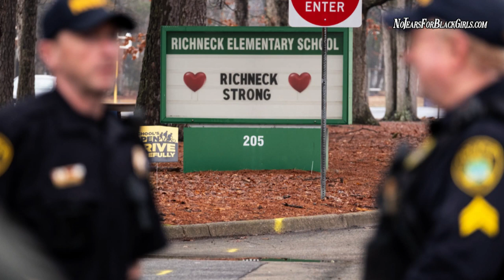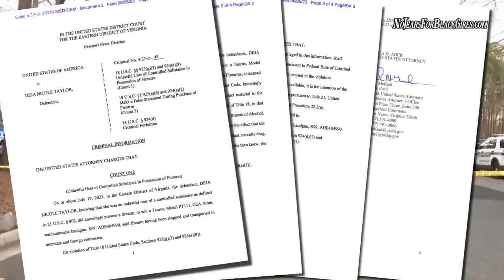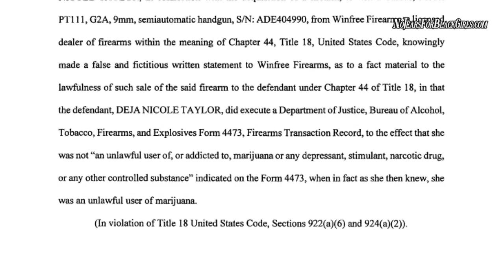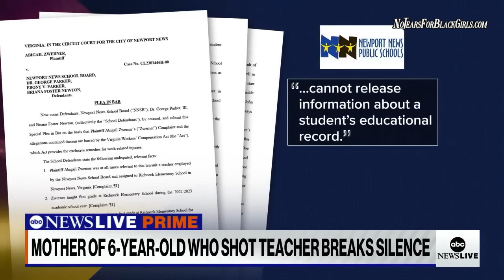Mother of 6-Year-Old Boy Who Shot His Teacher Goes To Federal Prison, Deja Taylor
In January 2022, a 6-year-old boy in Virginia shot his first-grade teacher, leading to the imprisonment of his mother for federal felony offenses. Deja Taylor was given a sentence of 21 months and could have faced up to 5 years for possessing a firearm while using marijuana.

Chapters:
00:00:00 - Mother of Elementary School Shooter Sentenced
00:01:24 - The Shocking Incident
00:02:44 - Negligence and Illegal Actions
00:04:03 - The Dark Truth Behind the Tragic Story
00:05:17 - Seeking Justice and Rebuilding Life
00:08:00 - Concerns About Student's Behavior
00:09:23 - School Responsibility and Legal Action
00:10:59 - Taking Responsibility for the Shooting
00:12:25 - Forming a Relationship in the Classroom

Created, Written, & Produced by John Reedburg
Narrated by Samantha Paul
Production Company: John Reedburg Media

LIKE ~ COMMENT ~ SHARE (This will let us know you enjoy our videos and will help us continue to make more videos like this)